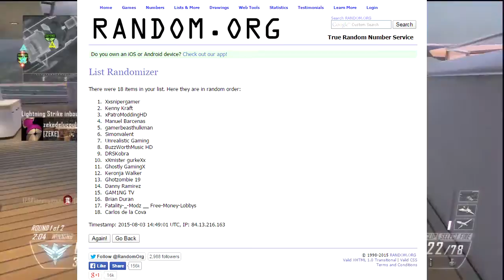COD: Black ops 3 Giveaway // RESULTS!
Thanks to everyone who participated in this giveaway and congratulations to the winners.

And thanks to Sunny who i partnered up with in giving away these codes, go and sub to him too: